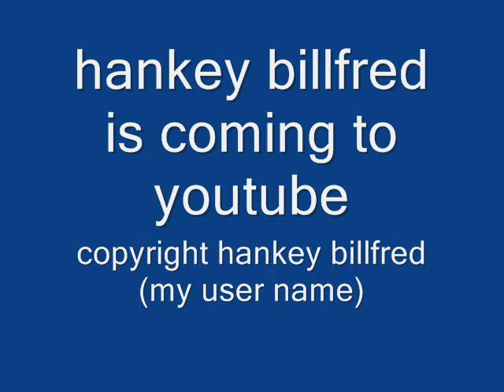hankey billfred trailer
READ THE DESCRIPTION TO UNDERSTAND

in march i thought, who cleans out porta pottys? well. me and my friend thought of a guy named hankey billfred who wears a snorkal, swim trunks, and hold a plunger he shovels out poo with his bare hand and yells "time to clean!" in a weird voice this is just a trailer the real things coming out in fall. srry i dont have a voice recorder